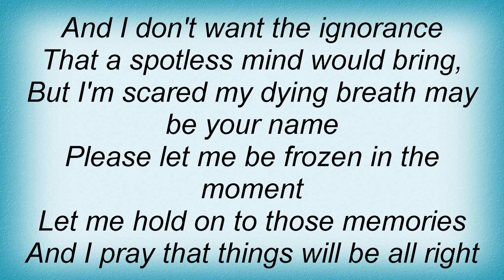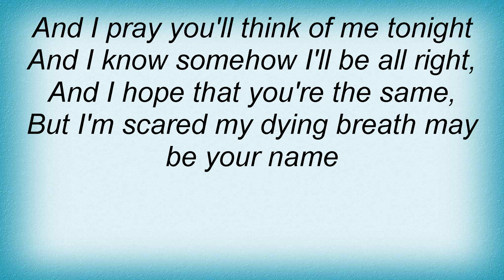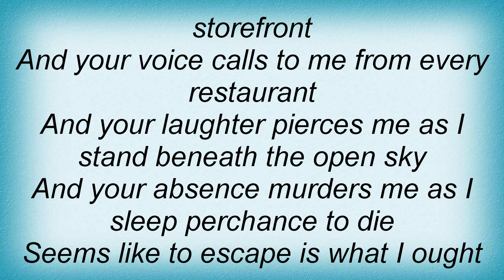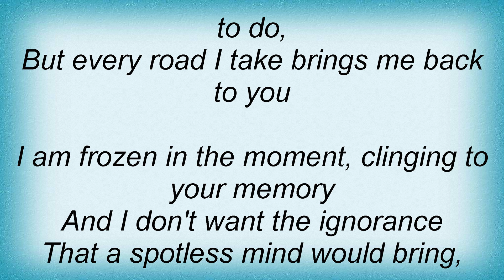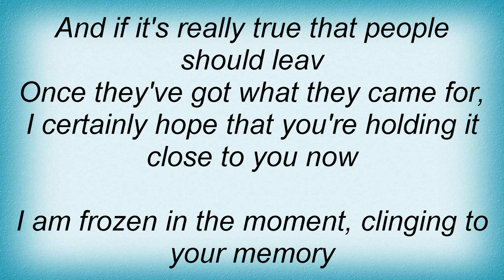Redemption - Memory Lyrics